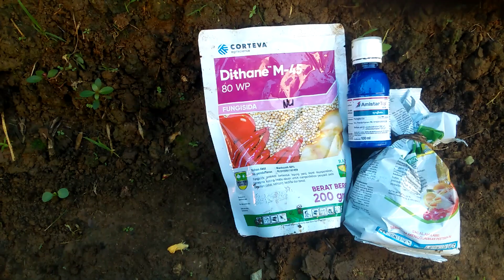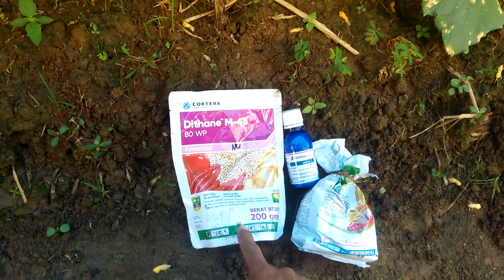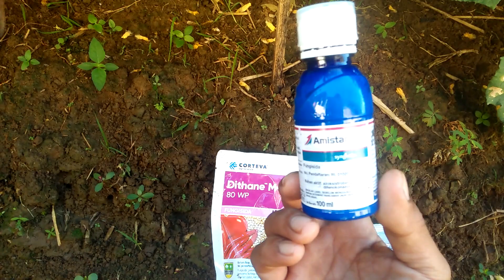cara mengatasi kresek daun dan jamur bulu pada timun | simak videonya!!!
tutorial cara mengatasi kresek daun, barcak daun, virus, jamur bulu.. sangat simple sangat mudah tentunya dengan tatacara yg benar. sipahkan simak videonya. semoga bermanfaat.🙏